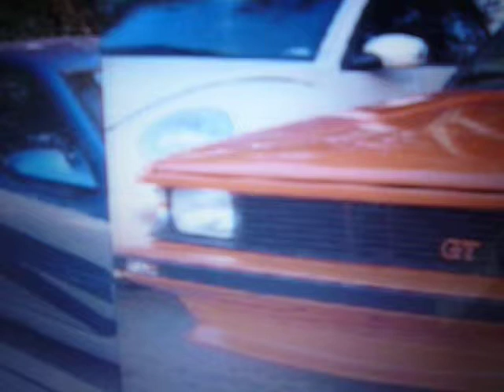autos en tlalne.MOV